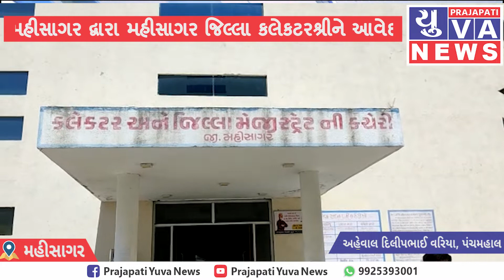શિવરાત્રિના મેળાના નિર્ણયને લઈ શિવસેના પંચમહાલ, મહીસાગર દ્વારા મહીસાગર જિલ્લા કલેકટરશ્રીને આવેદનપત્ર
શિવરાત્રિના મેળાના નિર્ણયને લઈને શિવસેના પંચમહાલ, મહીસાગર દ્વારા મહીસાગર જિલ્લા કલેકટરશ્રીને આવેદનપત્ર આપવામાં આવ્યું.

આજ રોજ મહીસાગર જિલ્લા કલેકટરશ્રીને શિવસેના પંચમહાલ, મહીસાગર દ્વારા આવેદનપત્ર આપવા જિલ્લા પ્રમુખ લાલાભાઈ ગઢવી સહિત ગુલાબસિંહ ચૌહાણ અને સાધુ સંતો અને કાર્યકર્તાઓ દ્વારા એકત્રિત થઈને સરકારશ્રીને હિંદુઓ સાથે થઈ રહેલા અન્યાય સામે યોગ્ય ન્યાયની માંગણી કરેલ હતી.

 શિવરાત્રી પર જૂનાગઢમાં ભવનાથનો મેળો વર્ષો થી ભરાય છે જે સરકારે કોરોનાને ધ્યાનમાં લઈને બંધ કરી દેવામાં આવ્યો છે, તો લાલાભાઈ ગઢવી એ જણાવ્યું હતું કે આ કોરોના સ્થાનિક સ્વરાજ્યની ચૂંટણીઓ વખતે ક્યાં ગયો હતો ??

 ભારતીય જનતા પાર્ટી હિંદુ વિરોધી સરકાર છે કે ? માત્ર હિન્દુ ધર્મને અને હિન્દુ ધર્મના તહેવારોને જ લક્ષ્ય બનાવવામાં આવે છે તેવું જણાવી યોગ્ય નિર્ણય લેવા રજૂઆત કરવામાં આવી હતી..

અહેવાલ દિલીપભાઈ વરિયા, પંચમહાલ